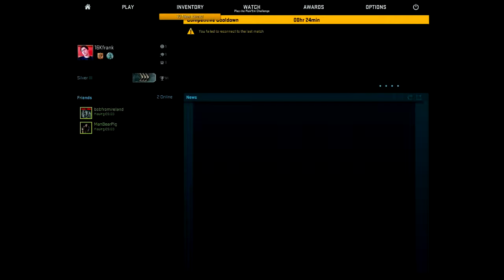Trolled by Valve, Damn you Gaben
uggggggggggggggggggggggg i have spent so much money with so little return!!!